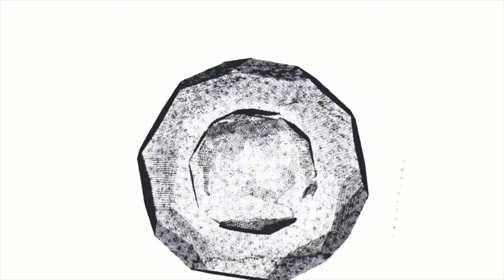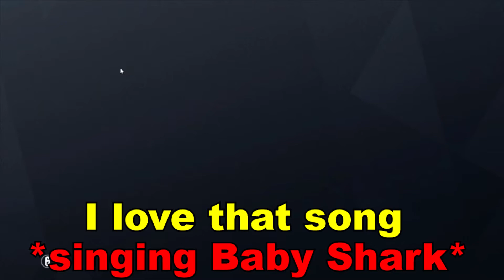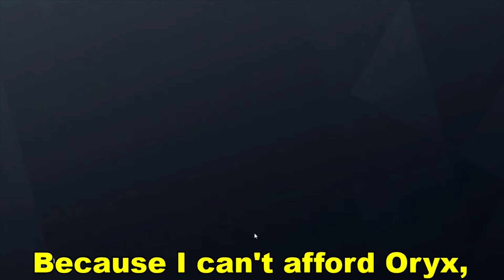How to jump of a roof...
subcrib adn lik or ban